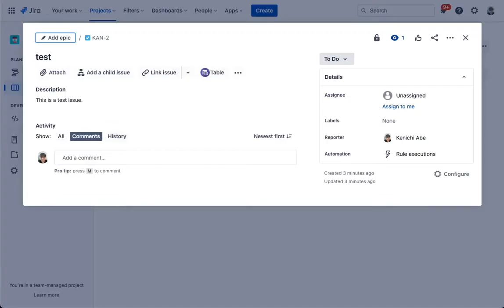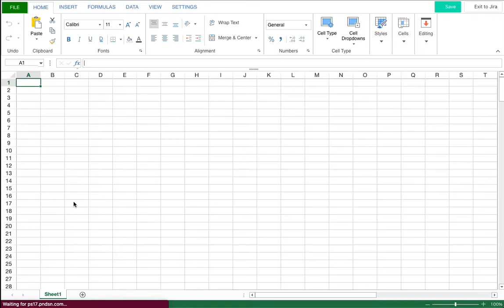Excel-like Tables for Jira Demo Video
Try it out now!

Interested in other Excel-like Products? We also have Excel-like Tables for Confluence and Excel-like Issue Editor for Jira, find us on the Atlassian marketplace!